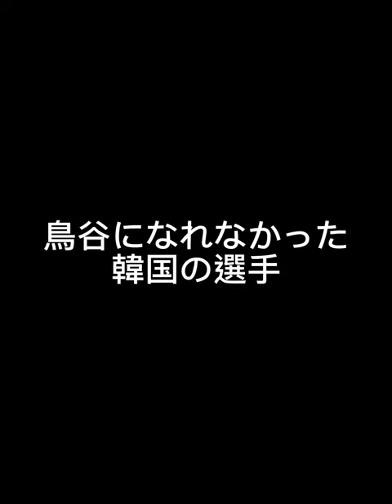鳥谷がスタートしている